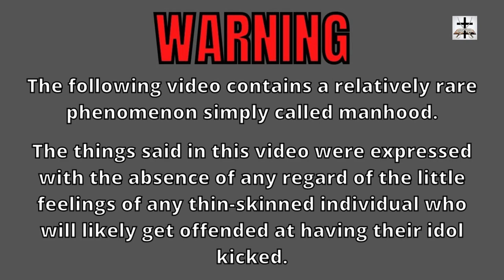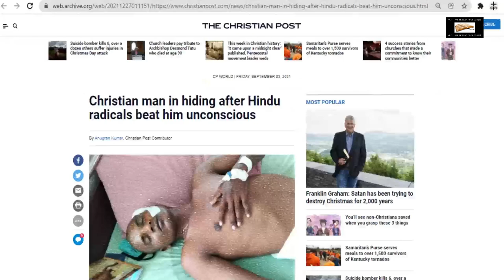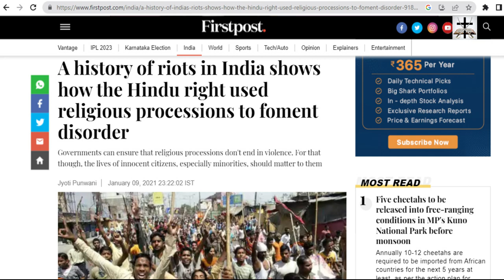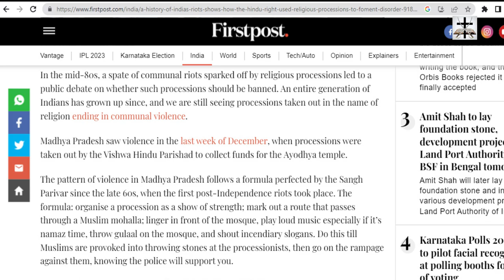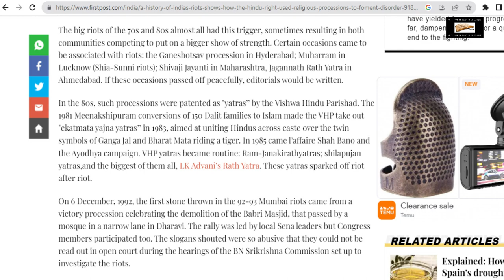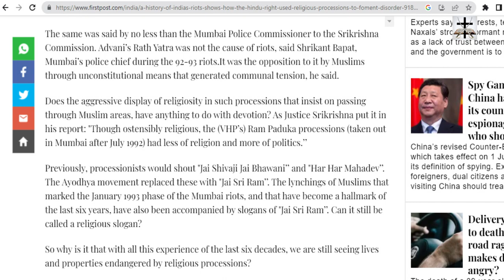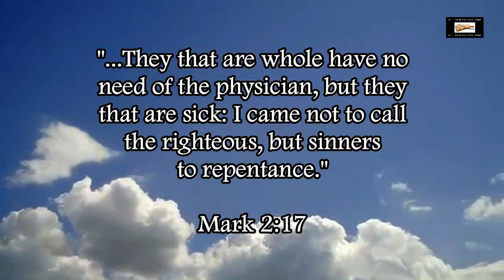Hindu Terrorists Use Hindu Religious Processions To Stir Up Disorder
Hindu terrorists in India love to use their religious processions to mimic the Muslims and stir up violence [Islam & Hinduism = two sides of the same Jesuit-Luciferian coin].